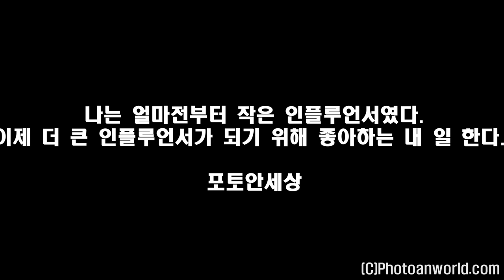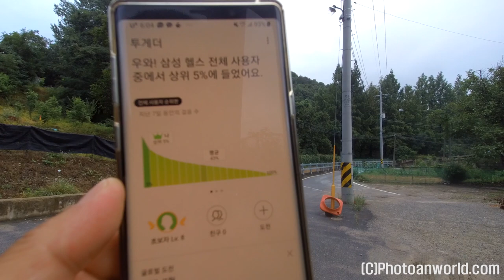술 좀 덜마시면 되겠지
아침에 걷다가 소개를 하게 되었습니다.
특별히 건망증이 심한 나에게 치매에 유난히 관심이 가게 되었고 촬영 후 편집하다가 치매에 대한 내용을 알려야 겠기에 올려봅니다.

♠ 치매 위험에서 벗어나는 '생활습관 50가지' ♠

"2018년 기준 국내 65세 이상 노인
10명중 1명은 치매환자"

"하루에 새롭게 생기는
치매 환자의 수는 약 120명"

- 보건복지부 중앙치매센터

최근 고령화시대 심각한 사회문제인 '치매'
치매에 걸리면 뇌가 손상받아 신체 기능이
점점 떨어지게 되며 보통 진단 후 10년내에
사망하게 됩니다.

아직까지 뚜렷하게 알려진 치료법이 없으므로
생활속에서 치매 예방법을 꾸준히 실천하는 것이
가장 중요합니다.

1. 아침에 일어나면 힘차게 맨손 체조하라.
기혈이 잘 돌아 만병이 통치된다

2. 좋은 물을 많이 마셔라.
논농사나 몸농사나 물이 풍부해야 풍년이 든다

3. 감사의 기쁨의 말을 써라.
비난의 말을 사용하지 말라 말은 자기부터
영향을 미친다

4. 뇌의 영양을 주는 식품을 섭취하라.
호두 잣 토마도 녹차가 뇌영양제다

5. 두부 청국장 콩류를 많이 먹어라.
콩은 뇌영양의 물질덩어리다

6. 계란은 완전 식품이다.
콜레스테롤 따위 신경 쓰지말고 먹어라

7. 식탁에 멸치 그릇을 놓아두고 수시로 먹어라.
멸치는 약중에 보약이다

8. 치아가 손상되면 바로 고쳐라.
이가 없으면 신체기능이 저하되어 치매도 빨리 온다

9. 음식은 꼭꼭 씹어 먹어라.
저작활동이 뇌운동이다

10. 편식 하지 말라.
골고루 먹어야 건강하다

11. 고민 갈등에 노예가 되지말라.
머리에 쥐가 나면 치료약이 없다

12. 호두를 주머니에 넣고 다니며 굴리기를 하라.
약력기도 도움이된다

13. 박수를 열심히 쳐라.
치매가 접근 못한다

14. 화가에게는 치매가 없다.
손으로 창조의 기쁨을 맛보기 때문이다

15. 지휘자는 모두 장수한다.
손은 몸 밖에 있는 뇌수다.

16. 뜨개질을 하라.
머리와 손을 열심히 사용하면 놀라운 활력이 나타난다

17. 가운데 손가락을 마찰하라.
뇌가 즉각 반응한다.

18. 손을 뜨거울때 까지 비벼라.
그 손으로 온몸을 마찰하라

19 .집 앞을 쓸어라.
골프 치는 것만큼 치매예방에 도움이된다.

20.때로는 몸만 쉬지 말라.
생각도 쉬어라.

21. 뜨겁게 사랑하라.
사랑이 뜨거우면 치매도 도망간다

22. 화내지말라.
흥분 할때마다 수십만 개의 뇌세포가 파괴된다

23. 남을 미워 하지말라.
미움은 피의 독성물질을 만들어 낸다.

24. 과거에 집착하지 말라.
미래를 설계하라.

25 .잔소리 하지말라.
하는자나 듣는 자나 다 같이 기가 소진된다.

26. 짜증은 체질을 산성으로 만든다.
산성 체질을 종합 병원이다

27 .두한 족혈.
머리는 차게 발은 따뜻하게 하면 의사가 필요없다.

28. 겨울 외출시에는 방한모와 장갑을 꼭 지참하라.
보온은 건강의 지름길이다.

29. 정수리를 10분씩 두드려라.
뇌의 좋은 자극이 된다.

30. 헌집 줄께 새집 다오만 외치지 말라.
헌 마음 버라면 새 마음이 들어온다.

31. 책읽기에 열중하라.
소리내어 책읽기는 최고의 머리운동이다.

32. 이름 전화번호 숫자와 지명등을 열심히 외워라.
머리도 쓰면 발달한다.

33. 취미 생활은 삶의 윤활유다.
적극적으로 취미 활동을하라

34. 스님은 취미가 없다.
108배의 효능이 두뇌 까지 영향을 미친다

35. 스트레스가 만병의 원인이다.
빨리 풀어라

36. 대화 상대를 만들어라.
외로움은 가장 큰 형벌이다.

37. 노래방 기기를 장만하라.
노래와 춤은 치매예방의 가정교사다.

38. 글쓰기 일기 쓰기를 생활화하라.
뇌운동에는 그만이다

39. 퍼즐개임 끝말 읽기를 즐겨보라.
머리가 녹슬지 않는다.

40. 낙천적인 사람은 치매에 걸리지 않는다.
성격을 개조하라

41. 많이 움직여라.
몸도 마음도 활동이 멈추면 병들게 마련이다.

42. 호기심을 가져라.
삶의 윤활유가된다.

43. 봉사하는 사람은 너나없이 건강하다.
베푸는 마음이 뇌의영향을 준다.

44. 밥 잘먹고 수면을 취하라.
잘먹고 잘자는 사람은 최고의 건강한 사람이다

45. 박장대소 포복절도 요절복통의 달인이 되라.
큰 웃음은 치매가 두려워한다

46. 억지로 참다보면 뇌세포에 손상이온다.
해소하는 방법을 생활화하라.

47. 청소 세탁은 기계에 맡기지 말라.
손 청소 빨래는 뇌의 좋은 운동이다

48. 술 담배와 결별하라.
이 둘은 치매로 이끄는 무서운 족속이다

49. 명상과 호홉을 배워라.
여유있는 마음이 몸의 노화를 방지한다 .

50. 깊은 신앙을 가져라.
신앙의 힘이 기적을 만든다